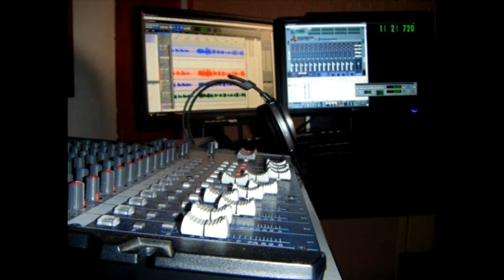Totey y LOS MOTORES junto a Fabian"Chupete"Furtado!!.:Que vengan por mi:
Que vengan por mi.track 1 de "3 en 1"el primer album motor.2012
voz: Fabian Furtado.
voz,guitarra riff electrica,bajo y bateria:Totey Motor
guitarra wawa y magias:Gaston Daverede

REC:
Baterias grabadas en "septimopiso estudio".   Tec :Giampaolo Giaimo
Guitarras,bajo y voces  grabados en "lobos del pinar":tec:Totey Motor

MIX:Federico Lanwagen y el gran Lalo

MASTERING:Nicolas Panzl